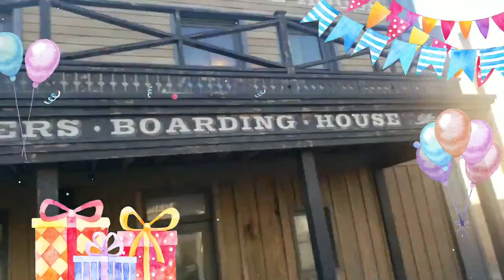🎉👑MI VLOG #12 CELEBRANDO MI CUMPLEAÑOS ABRIL2019💕